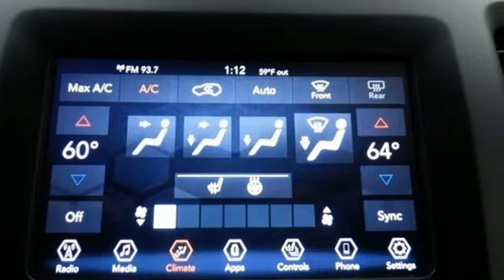New 2019 Jeep Cherokee Oshkosh WI Sheboygan, WI B9483 - SOLD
Year: 2019
Make: Jeep
Model: Cherokee
Trim: Latitude Plus
Engine: 4 Cyl. 2.4 L
Transmission: Automatic
Color: Granite Crystal Metallic Clearcoat
Interior: Black
Stock #: B9483
VIN: 1C4PJLLB1KD206174
Recent Arrival! 2019 Jeep Cherokee Latitude Plus Crystal Metallic 2.4L I4 9-Speed 948TE Automatic FWDall-season floor mats, cold weather group, engine block heater, Front fog lights, heated front seats, heated steering wheel, Power driver seat, remote start system, windshield wiper de-icer. 31/22 Highway/City MPGSheboygan Chrysler Dodge Jeep Ram has an experienced and reliable Service and Parts Department, open extra hours to help fit our customers' hectic schedules; and, as always, Sheboygan Chrysler Dodge Jeep Ram offers competitive pricing for your automotive maintenance needs. Customer satisfaction is our highest priority, and our staff is committed to achieving this goal in every aspect of our business. Sheboygan Chrysler Dodge Jeep Rm offers a full selection of service areas including: Price does not include Tax, Title, License and Service Fee. Price includes: $500 - Chrysler Capital 2019 Bonus Cash **CK5. Exp. 07/05/2018, $3,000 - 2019 Retail Consumer Cash **CK1. Exp. 07/05/2018

Address:
3400 South Business Drive